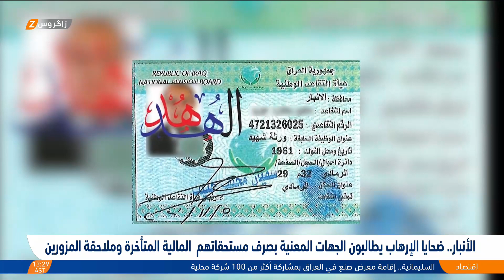الأنبار.. ضحايا الإرهاب يطالبون الجهات المعنية بصرف مستحقاتهم المالية المتأخرة وملاحقة المزورين